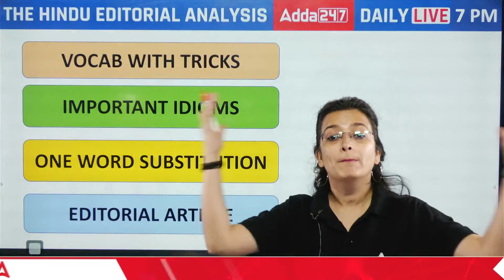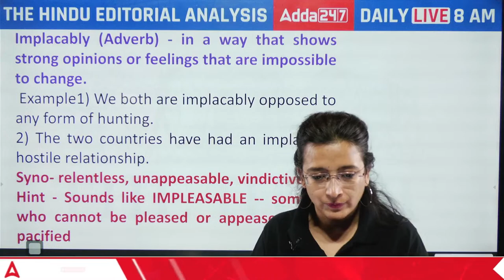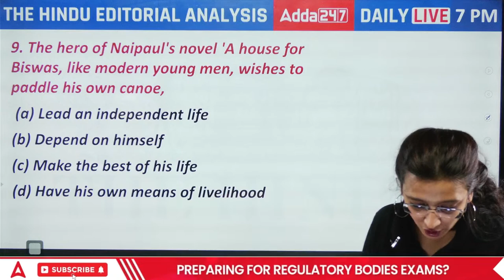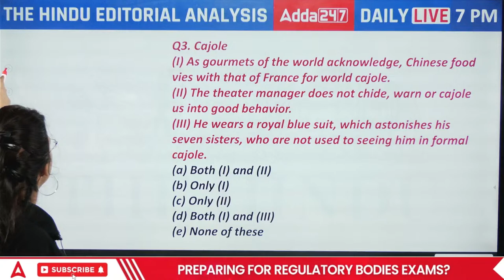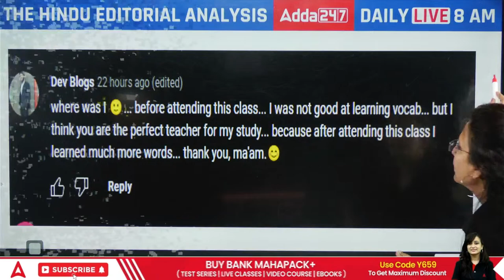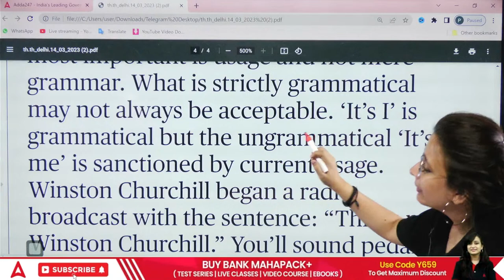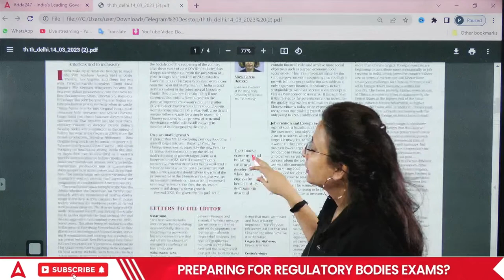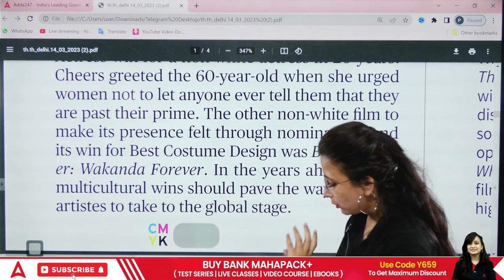14 March The Hindu Editorial Analysis | The Hindu Newspaper Today | By Kinjal Gadhavi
In this video lecture, Kinjal Gadhavi brings you the Hindu Newspaper Analysis. The Hindu Daily Current Affairs and Newspaper Analysis covers important articles and editorials in the required depth mainly for Banking Exams Preparation and General Studies for all competitive examinations. The aspirants are advised to watch the entire video lecture for a better understanding

👉RBI Grade B-2023 Target Batch